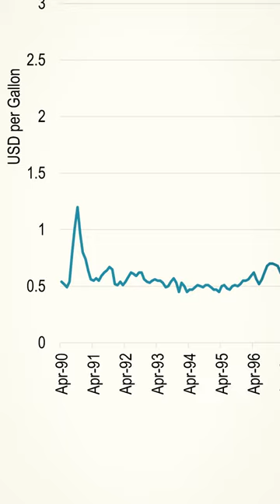Here's what happened to Hooter's Airline...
Here's what happened to Hooter's Airline... This cheeky airline had some pretty biased ways to market to a particular type of clientele, however, this is what happened to them